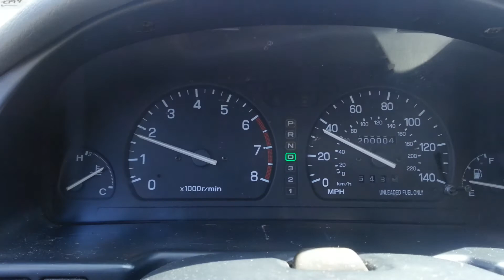Blata at 40mph stocj